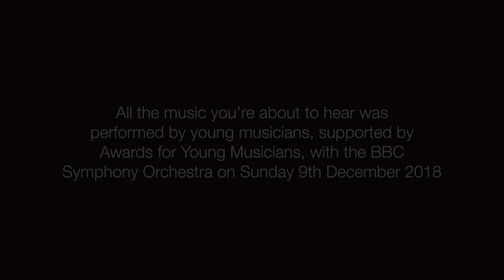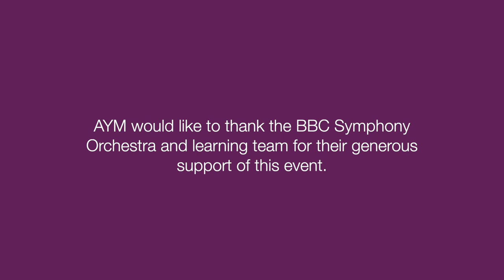Awards for Young Musicians and the BBC Symphony Orchestra - a short film.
A short film about Awards for Young Musicians' annual Awards programme. Filmed at AYM's 2018 Awards Day at BBC Maida Vale Studios, London when AYM Award winners spent the day with the  BBC Symphony Orchestra.

Presenter: AYM Alumna, Leaphia Darko

Music
'Mars' from 'The Planets' by Gustav Holst
'Musical Journeys' by Pete Letanka and AYM Award winners.
The Firebird – suite (1911) (Finale) by Igor Stravinsky: Published by Chester Music Limited

More about Awards for Young Musicians
Musical talent is everywhere but opportunity isn’t: family finances and other obstacles too often get in the way. We're here to change this is two key ways. We:

- Support young musicians from low income families: with funding and other help
- Support music education: through training, advocacy and research.

This combination creates real impact. We’d love to tell you more so please visit our

More about the BBC Symphony Orchestra:
The BBC Symphony Orchestra has been at the heart of British musical life since it was founded in 1930. It plays a central role in the BBC Proms, performing around a dozen concerts at the festival each year, including the First and Last Nights.

The Orchestra performs an annual season of concerts at London’s Barbican Centre, where it is Associate Orchestra. The 2018/19 season includes concerts with Chief Conductor Sakari Oramo at the heart of the season, a fresh look at Holst’s The Planets with Professor Brian Cox, a celebration of the BBC Symphony Chorus at 90 featuring Ethel Smyth’s Mass in D and Bach’s Mass in B minor, plus new music from Richard Causton, Thomas Larcher, Cheryl Frances-Hoad and Augusta Read Thomas. Total Immersion days are devoted to the First World War, György Ligeti and Nadia and Lili Boulanger.